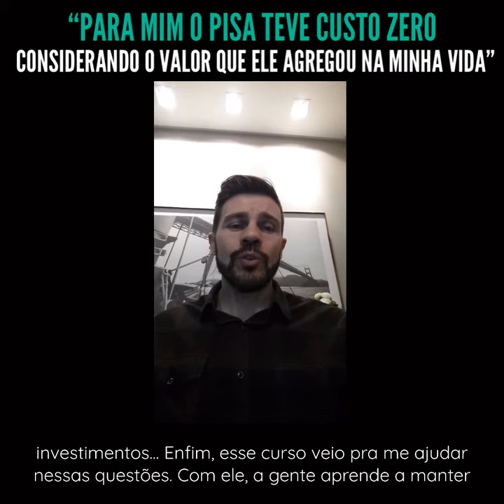PARA ELE, O PROGRAMA INVESTIDOR SEMPRE EM ALTA TEVE CUSTO ZERO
🔵 Saiba todos os detalhes sobre o Programa, os 8 presentes que estou dando para esta turma e a garantia de satisfação incondicional

Para ele, o Programa Investidor Sempre em Alta teve custo zero... Quer saber como?